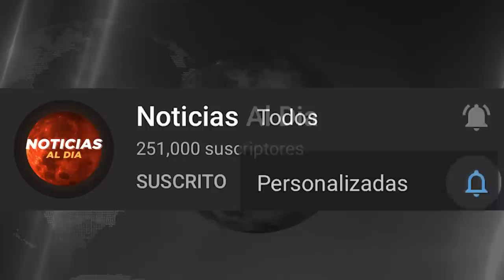RUSIA Y UCRANIA HOY NOTICIAS 13 DE AGOSTO 2022, TODO ESTA EN PELIGR0 ULTIMAS NOTICIAS HOSTING HOY